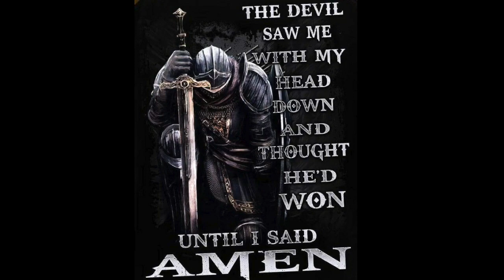Pastor Donnie Dalton - HEAVEN'S GREATEST SOLIDER!!